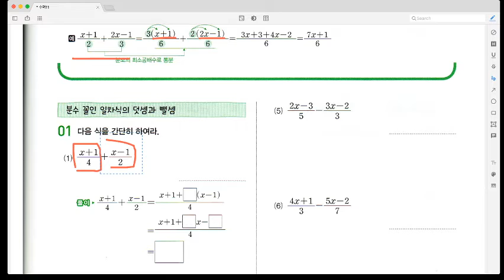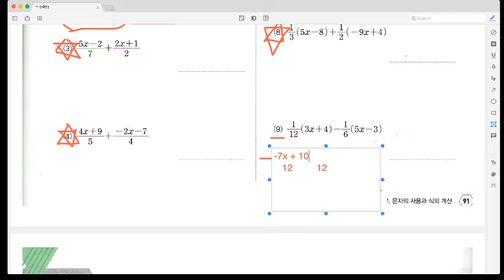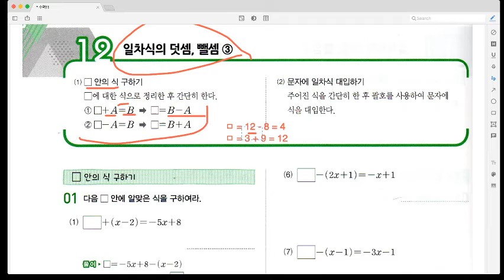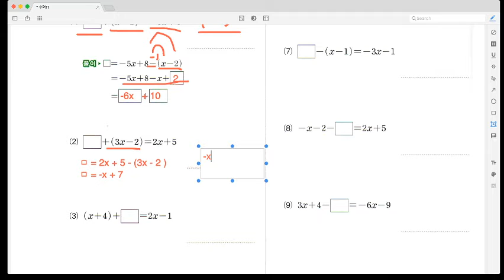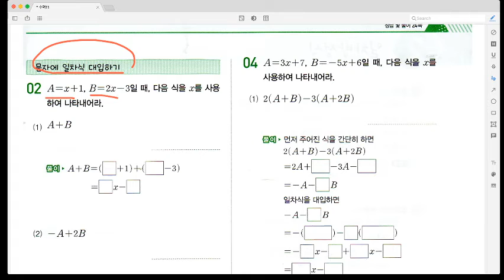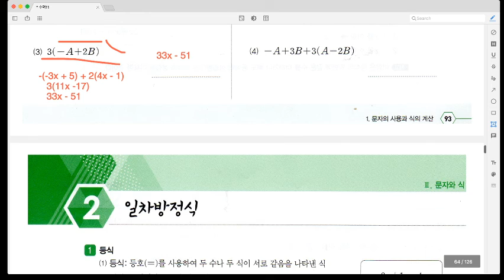예비 중학교 1학년 수학 일차식의 덧셈 뺼셈(2)